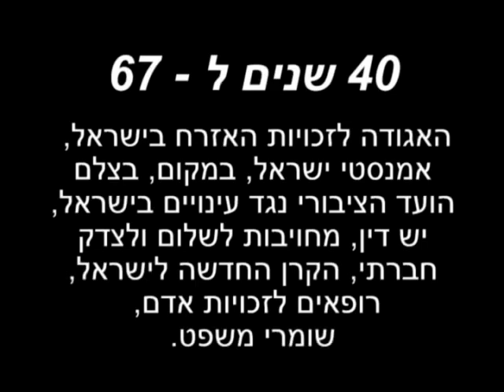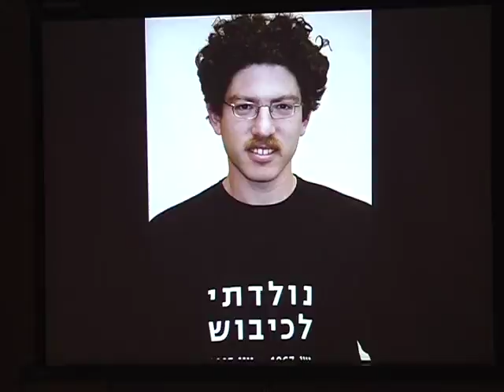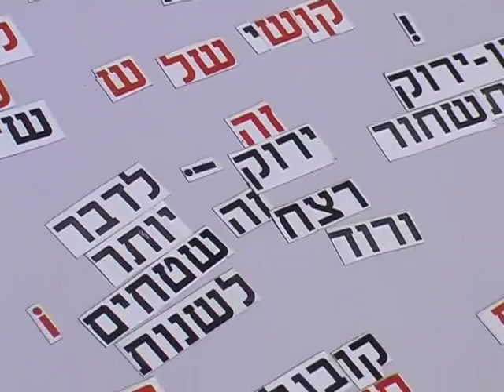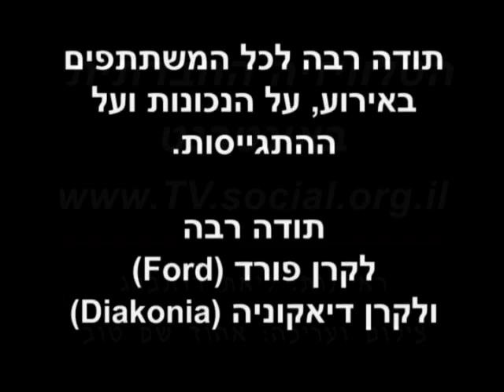עד שתפקח את עיניה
40 שנה ל-1967 - יום אירועים מיוחד שהתקיים בנמל ת"א ב-1/6/07 ע"י ארגוני זכויות אדם בישראל. הסיקור כולל את דבריהם של סופרים, פעילים חברתיים, שחקני הקברט "את ואני והמלחמה הבאה", ראיונות עם עוברי אורח ועוד.